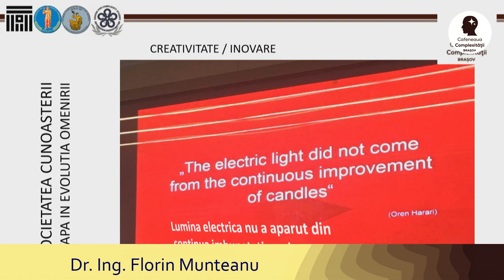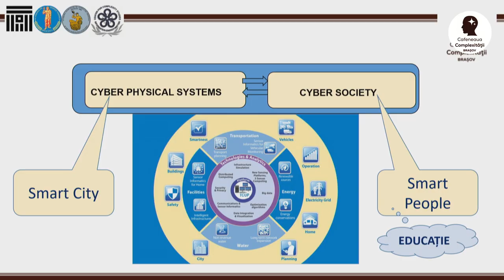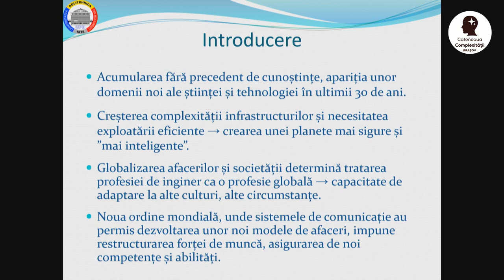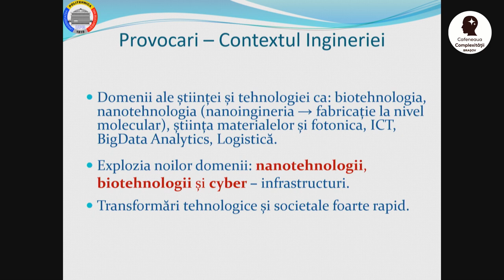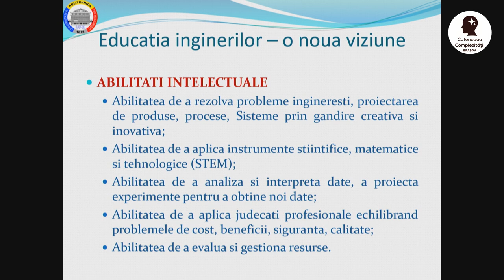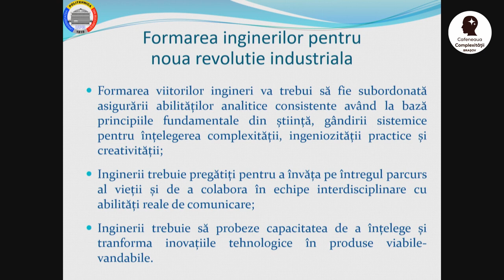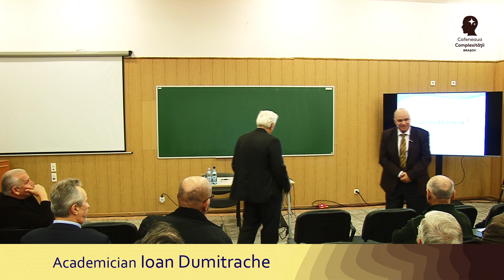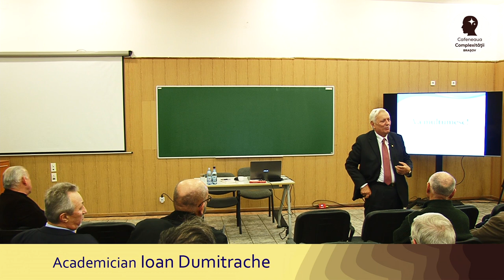Cafeneaua Complexitatii - Educația inginerilor în contextul noii revoluții industriale - 23.10.2018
Educația inginerilor în contextul noii revoluții industriale

Invitat: Acad. Ioan Dumitrache, Secretar General al Academiei Române
Moderator: Dr. ing. Florin Munteanu

Activitatea Centrului pentru Studii Complexe se desfasoara in jurul a trei piloni:

1. Stiinta complexitatii, o viziune neliniara asupra Universului.
2. Cercetare fundamentală cu scopul de a accelera procesul de implementare a societatii cunoasterii.
3. Educatie integrata prin explorarea interactivă a fenomenelor naturii.